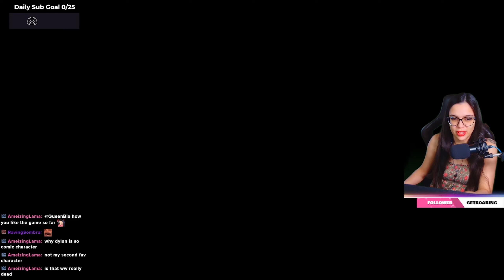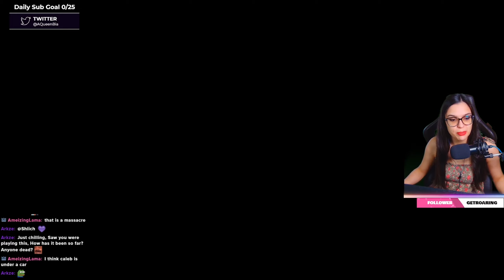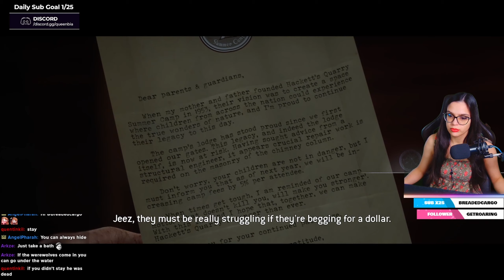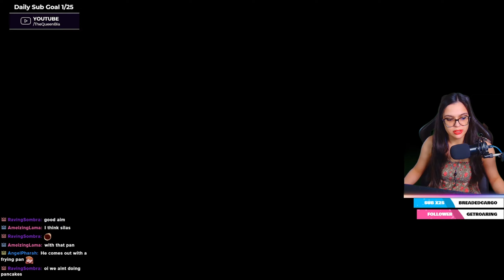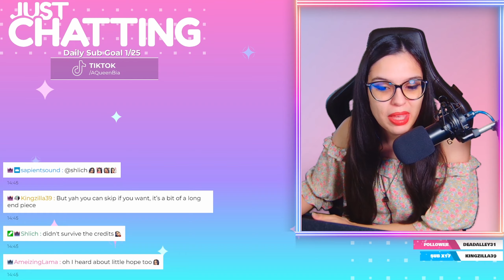WHAT AN ENDING • THE QUARRY GAMEPLAY (THE END)